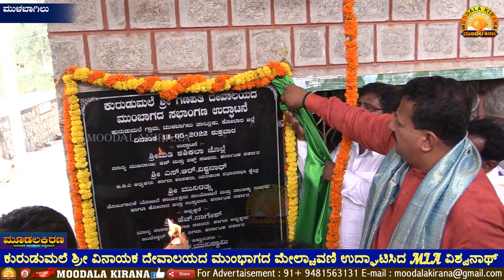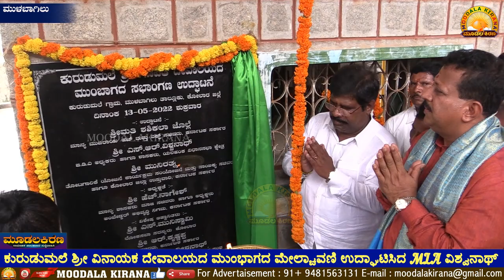Mulbagal-Moodalakirana-ಕುರುಡುಮಲೆ ಶ್ರೀ ವಿನಾಯಕ ದೇವಾಲಯದ ಮುಂಭಾಗದ ಮೇಲ್ಚಾವಣಿ ಉದ್ಘಾಟಿಸಿದ ವಿಶ್ವನಾಥ್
ಕುರುಡುಮಲೆ ಶ್ರೀ ವಿನಾಯಕ ದೇವಾಲಯದ ಮುಂಭಾಗದ ಮೇಲ್ಚಾವಣಿ ಉದ್ಘಾಟಿಸಿದ ವಿಶ್ವನಾಥ್